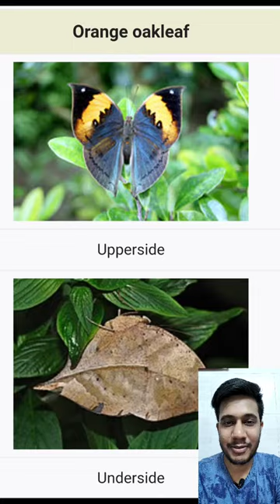Dead Leaf butterfly||पंख बंद करके एक बेजान पत्ता बन जाती है यह तितली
One of the most incredible examples of camouflage; the Dead Leaf butterfly of Tropical Asia. When a bird or other predator gets too close, the Dead Leaf closes its wings, rendering itself virtually invisible to the would-be killer!